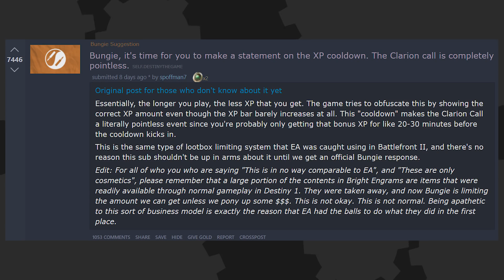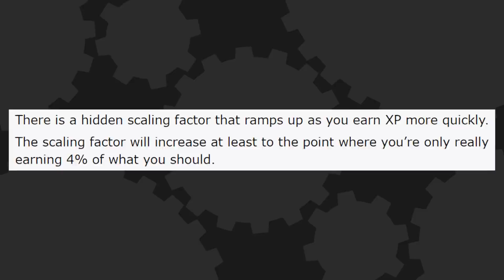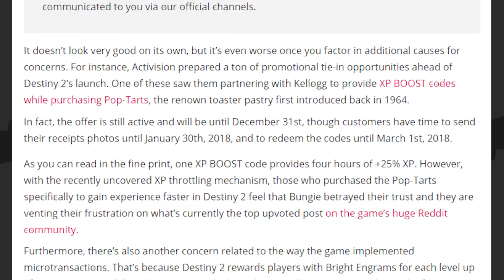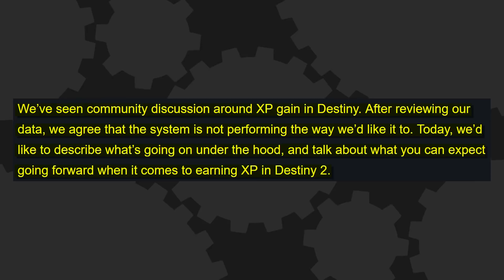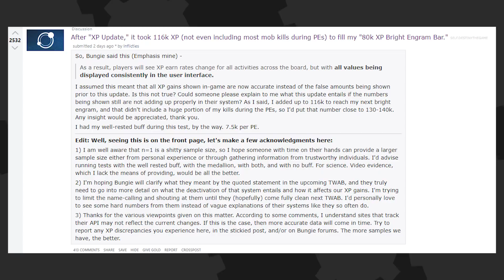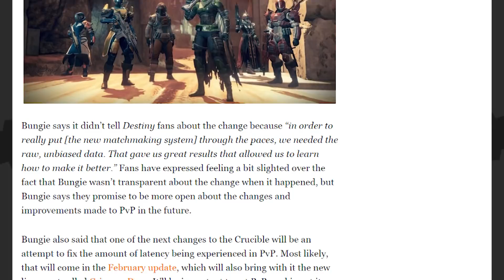Destiny 2 SABOTAGES Players - The Know Game News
Destiny 2 players have discovered that the game steals XP to slow down progress, and Bungie's facing accusations that it's done to drive microtransaction sales.

Written By: Eddy Rivas
Edited By: Kdin Jenzen
Hosted By: Ashley Jenkins and Mica Burton